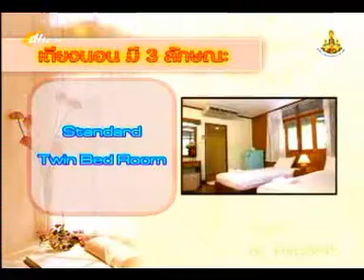ศึกษาทัศน์ วิทยาลัยดุสิตธานี Force8949 2 of 2